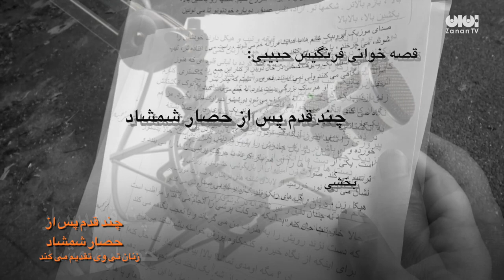تیزر - قصه خوانی فرنگیس حبیبی / Tizer - Storytelling by Farngis Habibi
Tizer - Storytelling by Farngis Habibi:

Watch the promotional video of: Storytelling by Farangis Habibi, by Mahboubeh Abbasgholizadeh. Farangis Habibi is an exieled Iranian activist, journalist and writer.

قصه خوانی فرنگیس حبیبی: چند قدم پس از حصار شمشاد
بخشی از کتاب: دو صفحه درس تاریخ
تهیه شده در زنان تی وی - ۲۰۱۴